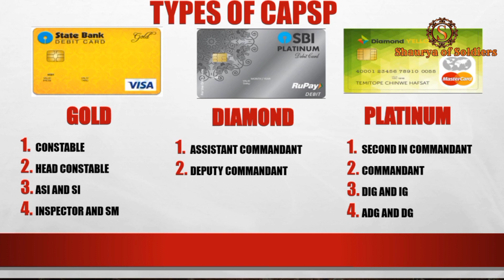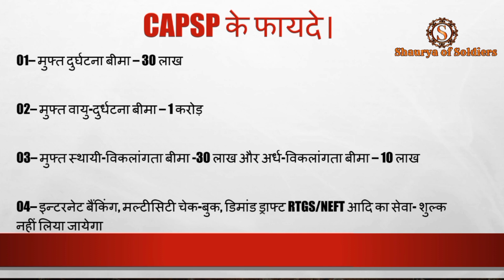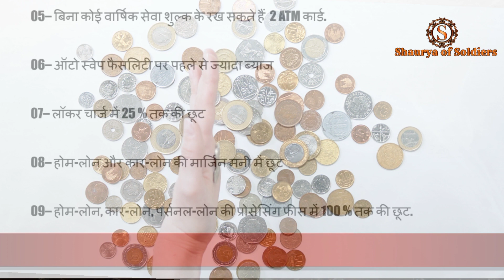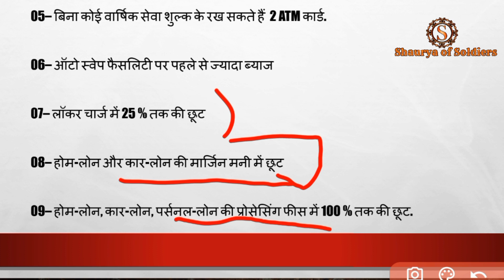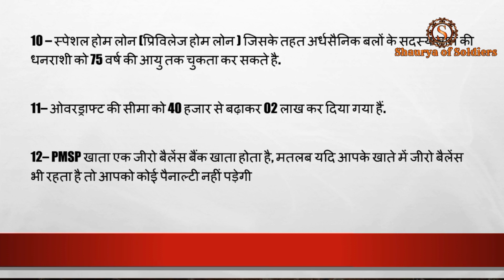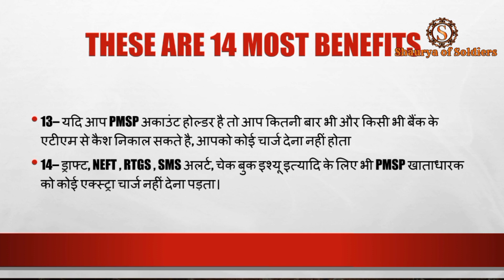pmsp account benefits in sbi | CAPSP account for CAPF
pmsp account benefits in sbi.
pmsp silver card to capsp goldcard
card convert in sbi. goldcard in sbi
all cards of sbi for paramilitary persons
jai hind capf soldiers
in this video all benefits of sbi pmsp is defined Smart work Hindi
इस वीडियो में पीएमएसपी सिल्वर  से पीएमएसपी गोल्ड में कैसे कन्वर्ट किया जाता है ऑनलाइन बताया गया है ।

दोस्तों सबसे पहले एप्लीकेशन वाला फॉर्म को डाउनलोड करके प्रिंट निकाल लेना ।उसके बाद उस फॉर में सारा डिटेल को भरना ।भरने के बाद आपके मोबाइल से कैम स्कैनर एप्लीकेशन या फिर पीडीएफ  मेेेेकर वाला कोई भी एप्लीकेशन के माध्यम से उसको पीडीएफ बना लेना और और एसबीआई द्वारा इंस्ट्रक्शन जारी करने वाला डॉक्यूमेंट को डाउनलोड भी कर लेना दोनों को फिर आपके  जीमेल एप्लीकेशन के माध्यम से  आपके ब्रांच में ईमेल कर देना ।